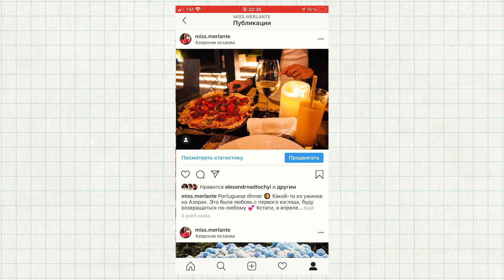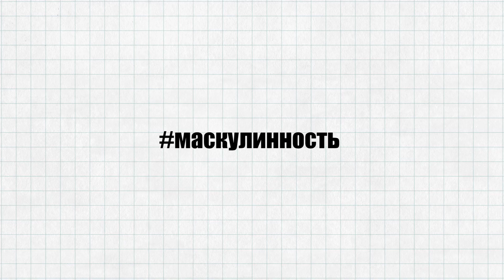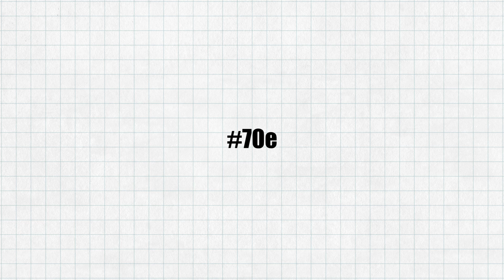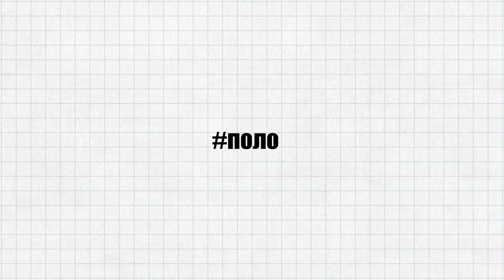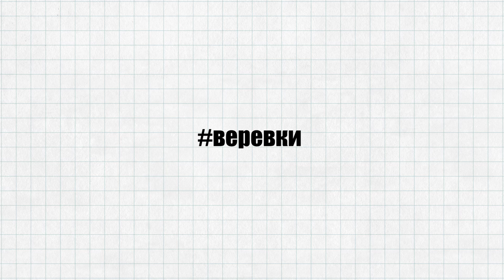Главные тренды весна-лето 2020. Что будет модно?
НОВОСТЬ! Товары из Италии для Вас

Я из Украины, живу в Милане, Италия

-Что я делаю в Милане?
Я работаю в крупной итальянской фэшен компании как фрон-енд разрабортчик, делаю лэндинг страницы

Снимаю на фотоаппарат Canon80d и на IPhone 8 Plus.
Обрабатываю видео в программе Adobe Premiere